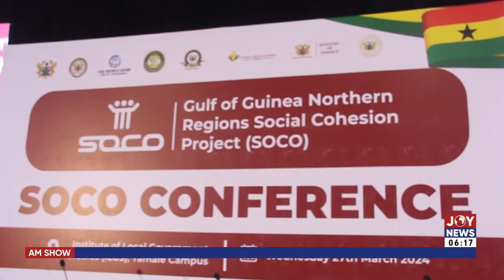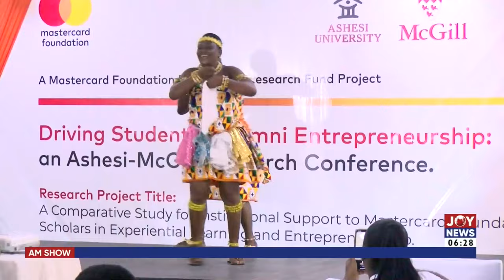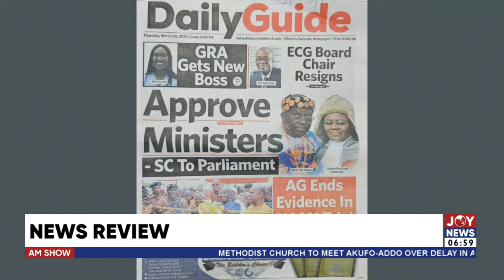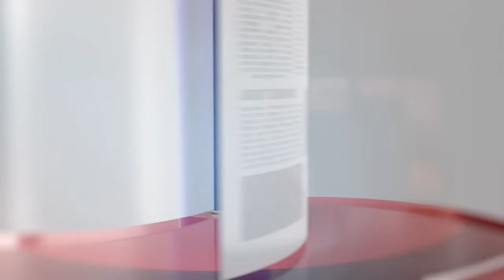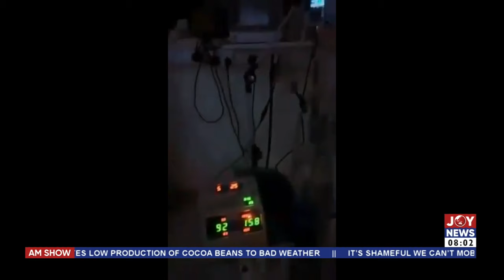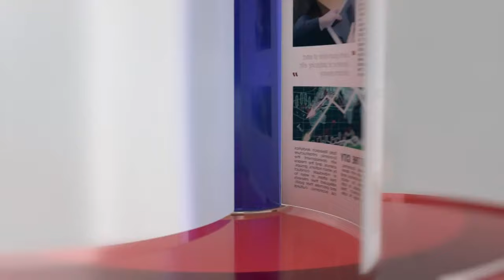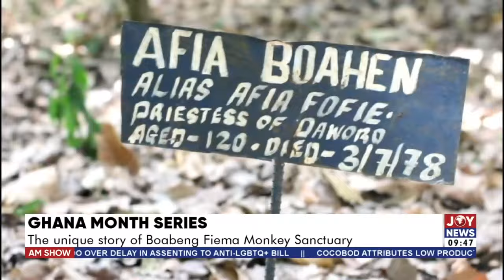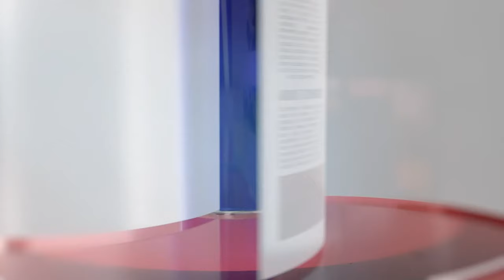There is a erosion of trust in our leaders - Prof.Agyeman-Duah|AM Show